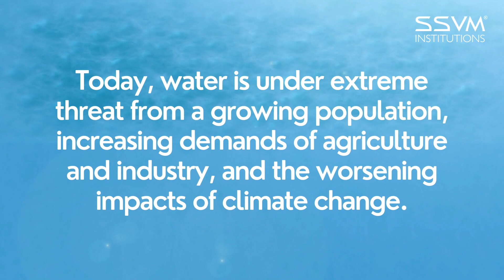SSVM - World Water Day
SSVM